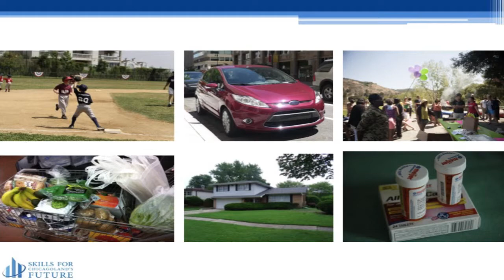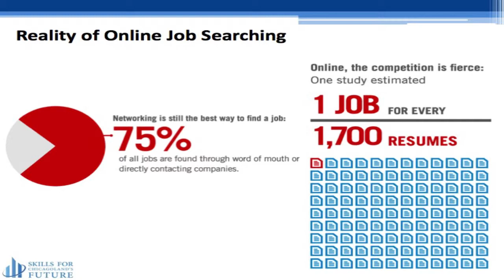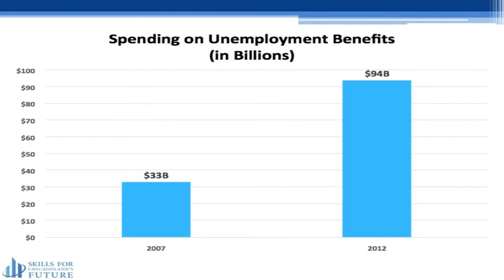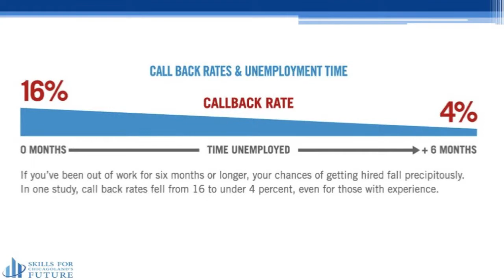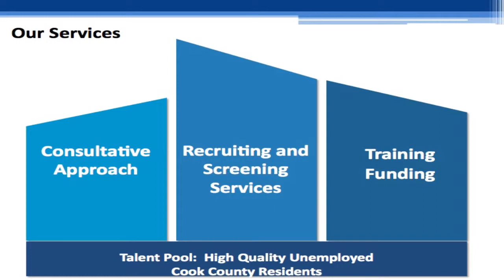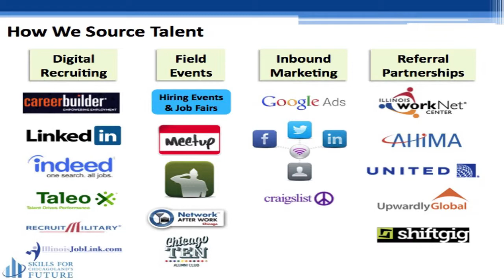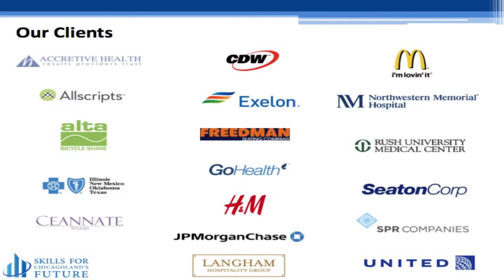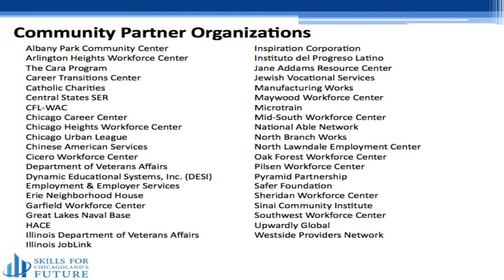Marie Trzupek Lynch, President and CEO, Skills for Chicagoland's Future